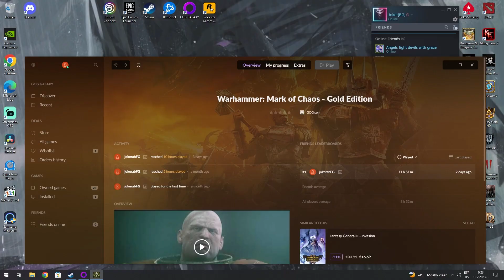Warhammer Mark of Chaos Part 8 PC HD Playthrough Gameplay FullGame No Commentary Chaos Campaign